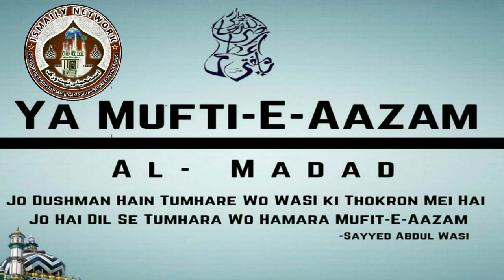Mufti-E-Aazam Shona Mera Noori Shona,Full HD Kalam,By Sayyed Abdul Wasi Qadri Razvi Barkati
Mufti-E-Aazam Shona Mera Noori Shona

By Sayyed Abdul Wasi Qadri Razvi Noori Barkati Shab Qibla

❤Pure Ismaily Network Team Ki Janeb Se 128 Wa Jashn-E-Youm-E-Waladat HUZOOR MUFTI-E-AAZAM Bahut Bahut Mubarak Ho❤

✔Officeal Network  Khanqah E Ismailiya Masauli Shreef Barabanki✔